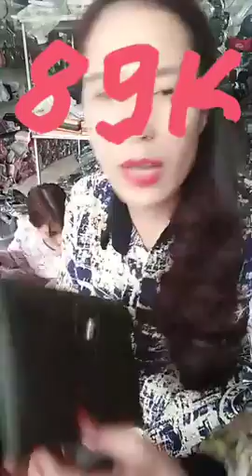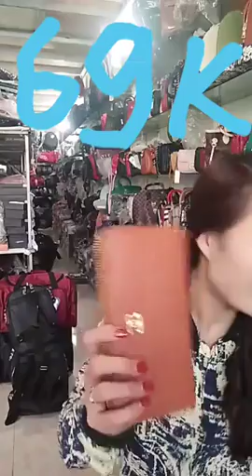Mua thanh ly laptop |Mua thanh ly may in | Mua thanh ly may tinh | Mua thanh ly may photocopy , UPS